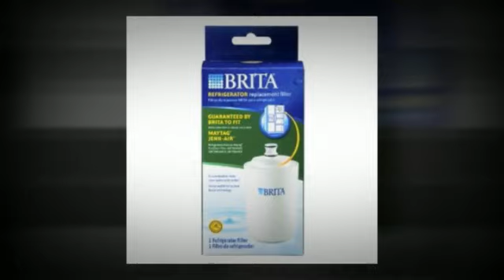Brita Refrigerator Water Filter Step Up To Brita Refrigerator Water Filters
Step up to Brita Refrigerator water filters and Save Money.  Click link above for special Discounted prices.

"We purchased these filters instead of the brand that came with the refrigerator because they are a fair amount less costly and because we've had good luck with other Brita filters in the past. Have used one of the six we ordered so far, for about a month, and the water tastes perfect just like it always has. The physical fit is a tad less tight on the fitting than the old filters, but it's got the same o-ring seal and doesn't leak. Don't know how long it will last before needing replacement again, but it should be every bit as good as the original. Recommended. "